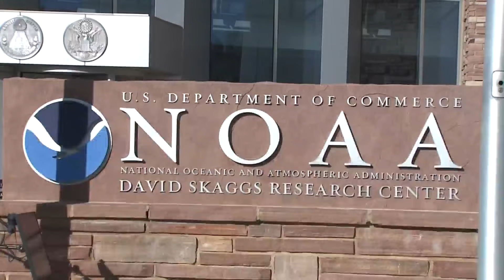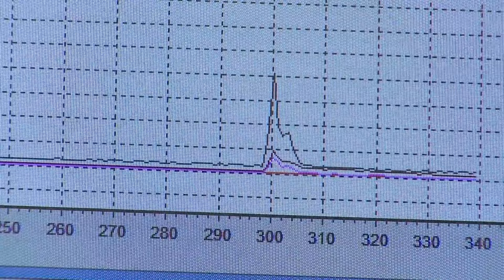Colorado ranks near the top for poor air quality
Colorado’s mix of increased traffic, industry, wildland fires and location against mountains that can trap pollution and heat creates a heightened risk for air quality problems. FOX31's Shaul Turner talks with a NOAA scientist about the issue.